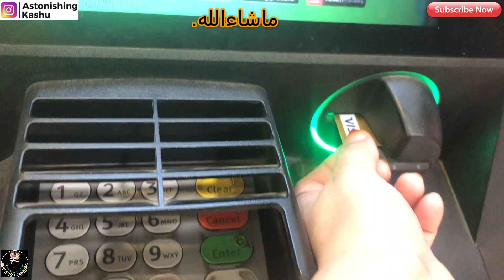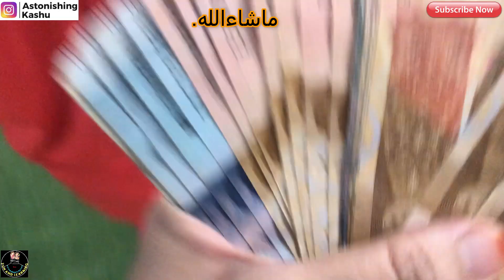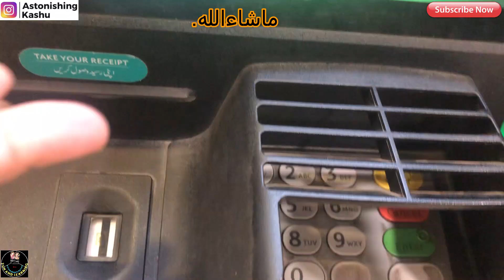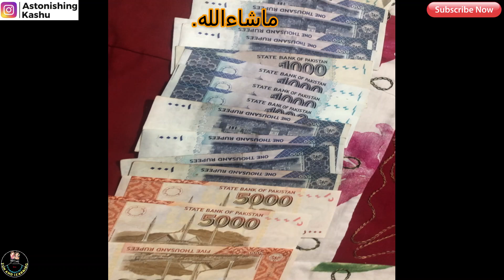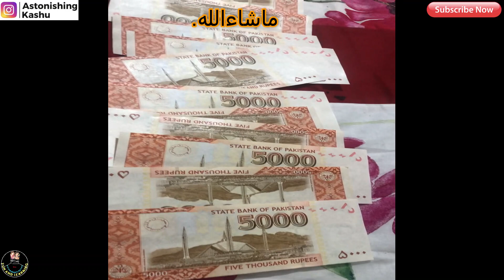ماشا اللہ ❤️میری یو ٹیوب کی پہلی کمائی😍|My first YouTube payment|best bank for YouTube income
Assalamualaikum!
Hope you are all fine.In this  video I am sharing with you about my first salary.and much informations for new tubers..